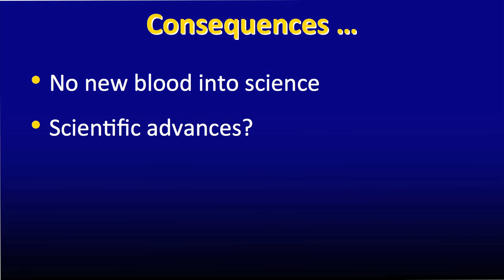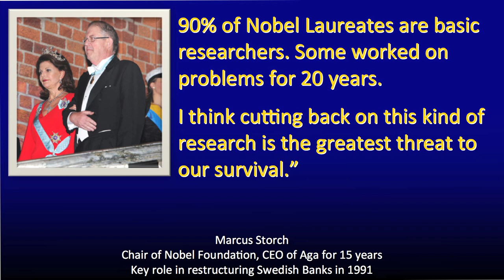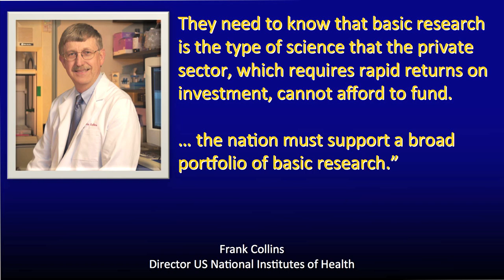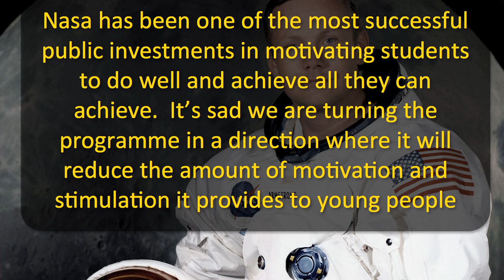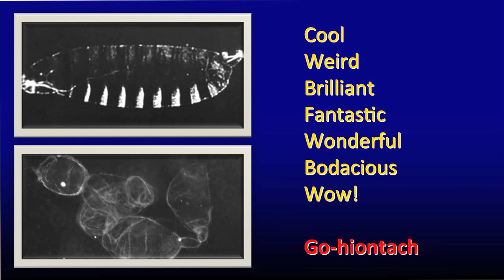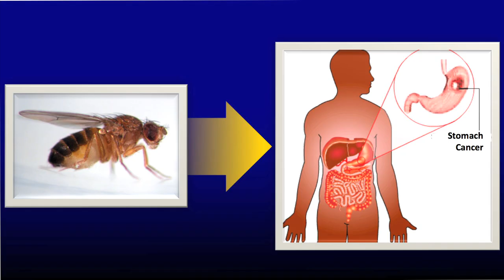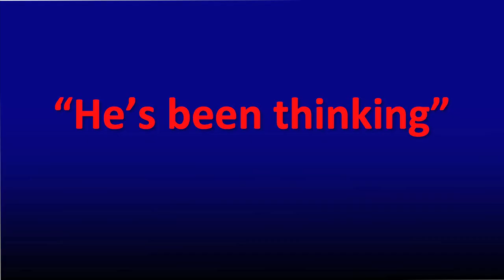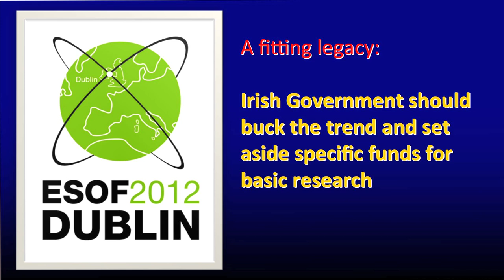From Fruit Flies To Cancer: Luke O Neill at TEDxDUBLIN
TEDxDublin was hosted by Science Gallery at the Bord Gáis Energy Theatre on September 8th, 2012.

Luke O'Neill was appointed to the Chair of Biochemistry at Trinity College Dublin in 2008, where he leads the Inflammation Research Group.  He is also Academic Director of the Trinity Biomedical Sciences Institute. He has a PhD in Pharmacology from the University of London and carried out Post-Doctoral research at the Strangeways Laboratory in Cambridge. He  has won numerous awards for his research, notably the Royal Irish Academy Medal for Biochemistry, The Irish Society for Immunology medal, the Royal Dublin Society/ Irish Times Boyle medal for Scientific Excellence and the Science Foundation Ireland Researcher of the Year Award 2009. He was elected a member of EMBO in 2005.  He is a co-founder and director of Opsona Therapeutics.  In 2008 he was appointed Chair of the Immunity and Infection panel of the European Research Council. His research is in the area of the molecular basis to inflammatory diseases, with a particular interest in pro-inflammatory cytokines and Toll-like receptors. He has published over 200 papers and reviews on his research, in journals such as Nature, Science, Cell, Nature Immunology, Nature Medicine, Nature Genetics and PNAS. He is on the editorial boards of 6 journals, including the Journal of Biological Chemistry and Trends in Immunology.  He is also on the Board of Reviewing Editors for Science, covering Innate Immunity.